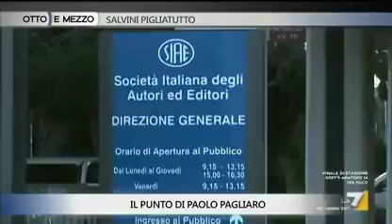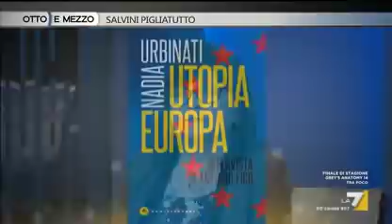Massimo Giannini, Beppe Severgnini e Nadia Urbinati a Otto e Mezzo, LA 7 25/03/2019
Titolo della puntata: “Salvini pigliatutto”

Ospiti di stasera:
- Massimo Giannini, direttore Radio Capital
- Nadia Urbinati, politologa
- Beppe Severgnini, Sette Corriere della Sera
- Claudio Bisio, attore

Il Punto di Paolo Pagliaro: “Il voto decisivo dell'Unione Europea sull'informazione”

Programma: Otto e Mezzo
Canale: LA 7
Conduce: Lilli Gruber
Puntata di lunedì 25 Marzo 2019